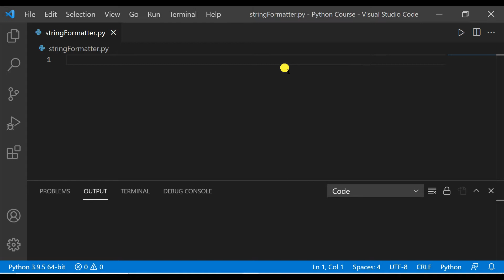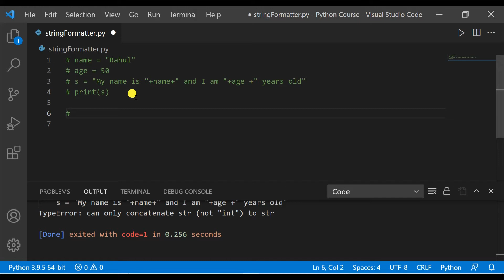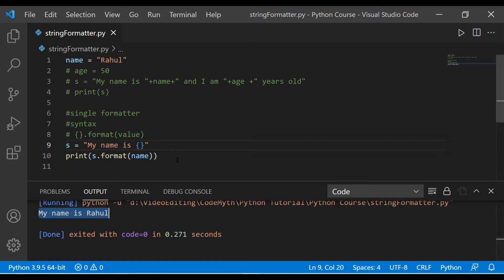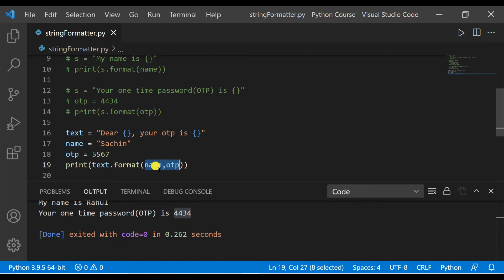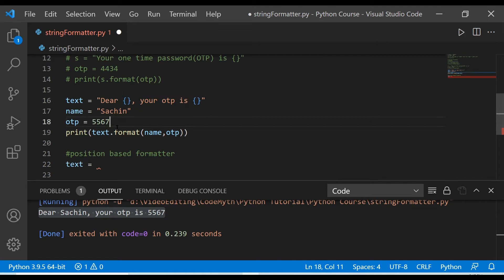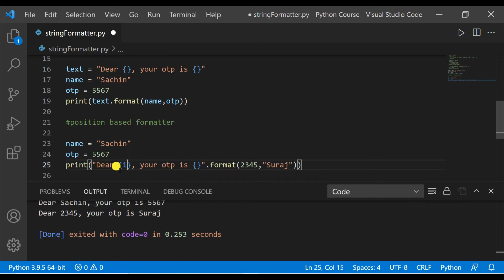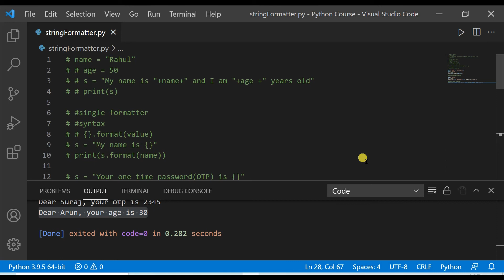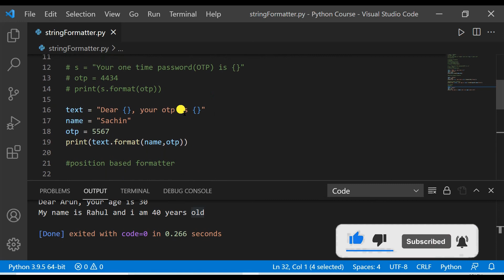Python f-string and formatter Method (HINDI)| Python Beginner Tutorial in Hindi || CODE MYTH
📌In this video I will explain you About various technique to format the string data type using f-string and formatter method of python.
f-string are latest formatter method available in python.

📌Topic Covered in this video:
Python f-string and formatter Method,
Python Beginner Tutorial in Hindi,
f strings python 3.9,
f strings python version,
f strings python example,
f string python hindi,
f string python float,
python f string,
f string python escape,
f string python new line,
python f strings dictionary,
python nested f strings,
python f strings multiline,
python f strings escape,
python f strings vs format,
python f strings number format Python,pythonhindi,
f string and formatter method,
codemyth,
f string decimal values,
how to user f strings in python

Happy Learning !!! 🙂